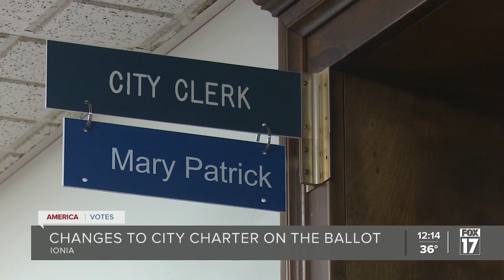Ionia residents to vote on amendments to city charter